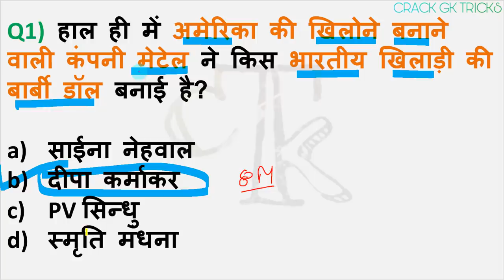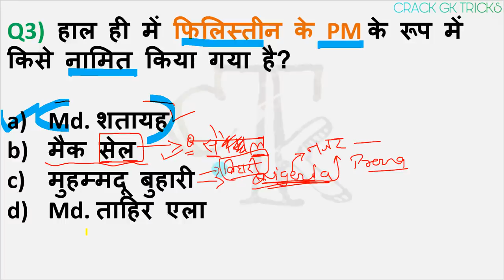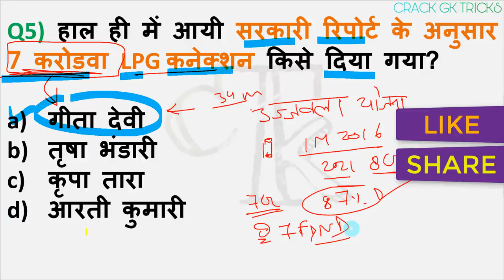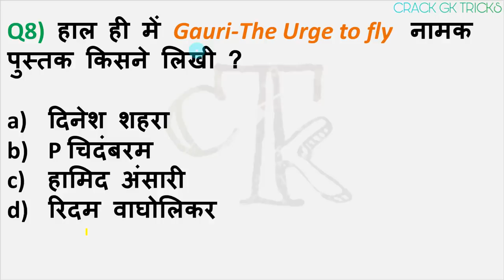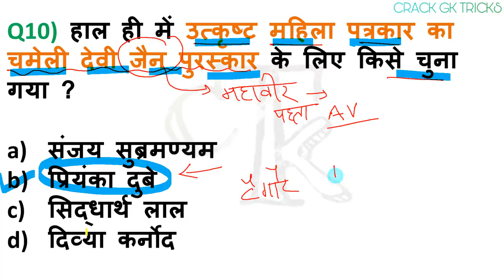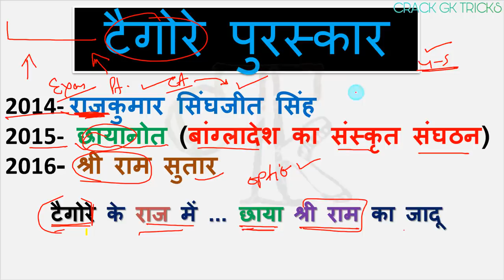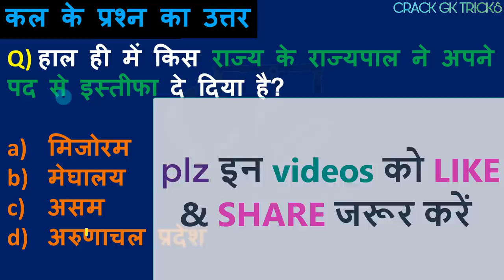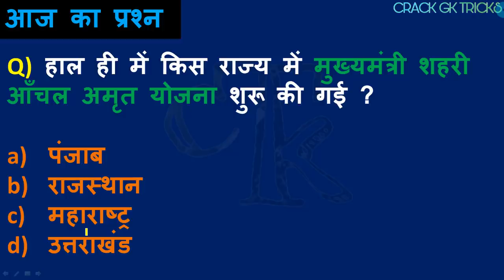12 MARCH 2019 current affairs|CRACK NEXT EXAM current 12 march19| NEXT VIDEO ON CURRENT AFFAIRS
12 MARCH 2019 Current Affairs...

NEXT VIDEO

NEXT EXAM